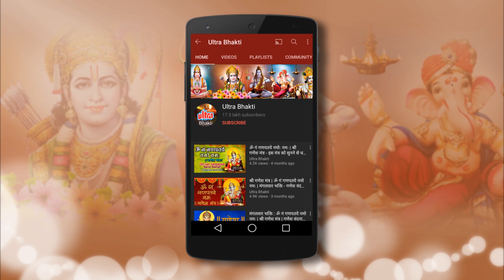Om Namah Shivay Ep 186 - माता पार्वती को बार-बार हो रहा है नारद का स्मरण - ॐ नमःशिवाय 186